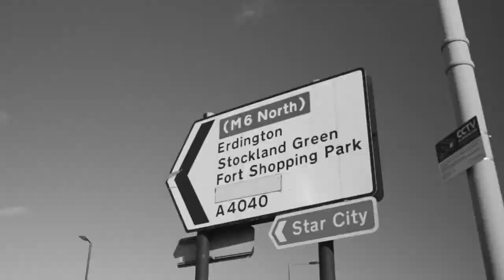CHICKAROS® Birmingham Hodgehill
CHICKAROS® in now open in Hodgehill, Birmingham!